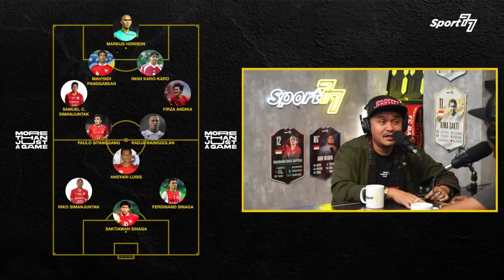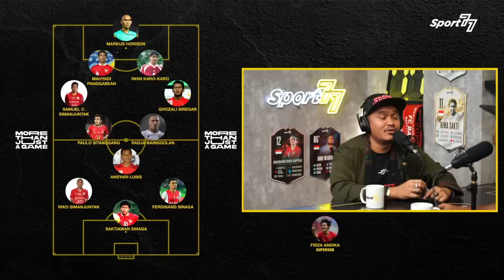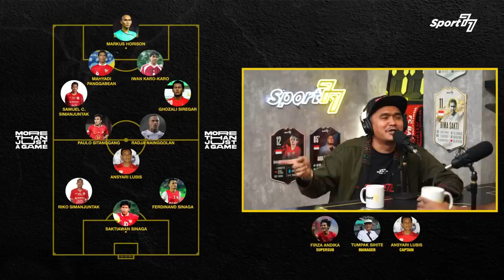VALENTINO SIMANJUNTAK & MAMAT ALKATIRI DEBAT PANAS SOAL KELUHAN SUPORTER‼️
Langsung di hadapan Valentino Jebreeet Simanjuntak, Mamat Alkatiri suarakan keluhan suporter terkait gaya komentator yang dilakukan Bung Valentino ketika memandu sebuah pertandingan sepak bola terkhusus tim nasional.